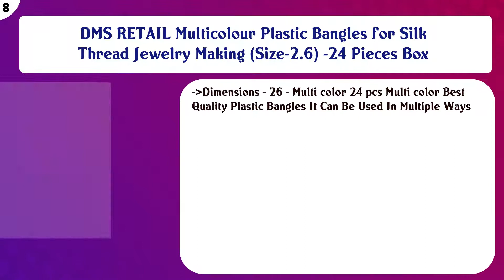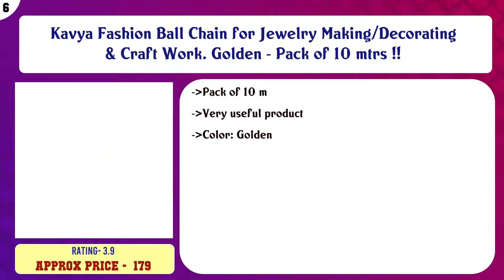Top 10 Beading Kits to buy in India 2021 | Price & Review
Top 10 Beading Kits to buy in India

Find the links below to buy these products:

List of top Beading Kits:
Kavya Fashion Kundan Stone kit with Storage Box (6 Shape,Small Size) for Jewellery Making, Bangles, Embroidery ...

Medonna Shoppe Plastic Broom Wires For Craft Works, Basket Making - Pack Of 5 Colours Each 80 Mtrs, (Red, Blue ...

DMS RETAIL Multicolour Plastic Bangles for Silk Thread Jewelry Making (Size-2.6) -24 Pieces Box

Kavya Fashion Kundan Stone kit with Storage Box (12 Shape,Small Size) for Jewellery Making, Bangles, Embroider ...

Kavya Fashion Ball Chain for Jewelry Making/Decorating & Craft Work. Golden - Pack of 10 mtrs !!

Kavya Fashion Antique Button for Kurti,Kurta and Dress(2 cm,Black and Silver) Pack of 12.

Goelx Matt Gold Beads Kit 12 Designs 1000 Beads for Jewellery Making Crafts, Various Sizes Bead Box

GOELX Pearl , 1000 Beads kit, 6- Size Combo kits for Jewellery Making, craftworks, Decorations with Storage Bo ...

Kavya Fashion Square Shaped Crystal Glass Stones for Jewellery Making, Embroidery and Craft Works (5 mm, Front ...

SEWN Drop Shape KUNDHAN Stone for Craft and Jewellery Work,6, Each Packet Have 300 Stone Total 1800 Stone

Content of this Video:
10 best products to buy Beading Kits India

Top rated Beading Kits in India